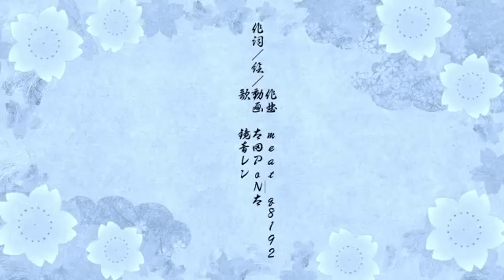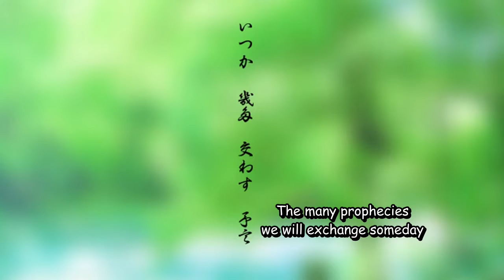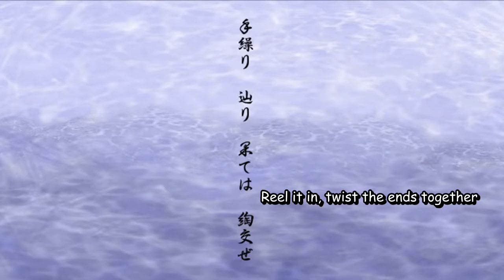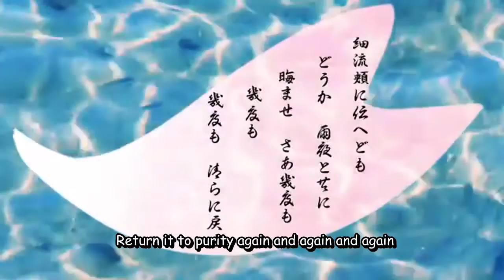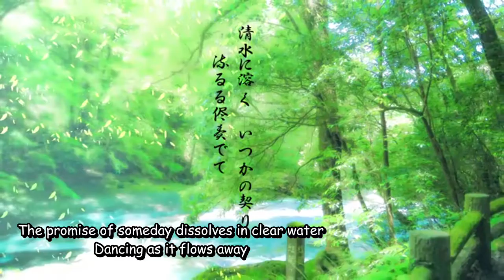【Kagamine Len 】Shimizu ni toku 【Eng Subs】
Song name   清水 に 溶く  (shimizu ni toku /dissolve in clear water)
producer meat_q8192
Before starting post translations again there was a third song that i wanted to share but i didn't find it
so i start post translations again
for the moment listen this beautiful song